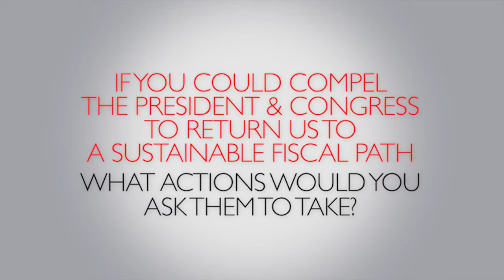Taking Action: Jump Starting The Economy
Jeffery R. Gardner, President and CEO, Windstream Corporation discusses how current tax policy is impeding long term investments.